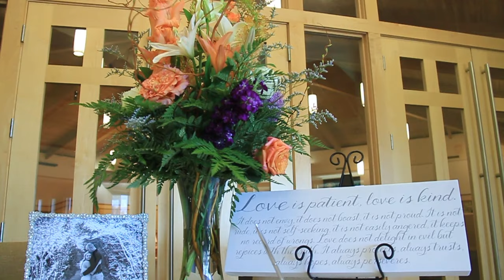Bree & Michael Wedding Highlight Video 2015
Music is by:  The Royal Foundry- Waiting
                       Trent Dabbs- Take It All In